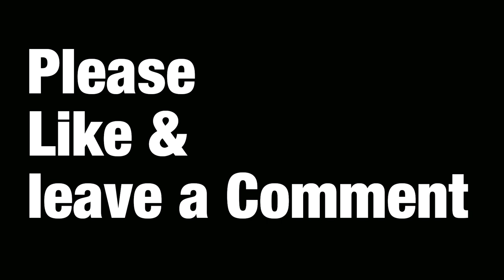Profoto FlashTube DIY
Profoto B1,Flash tube replacement.